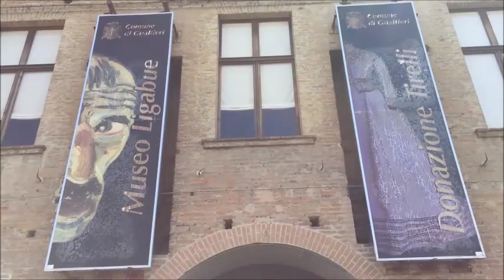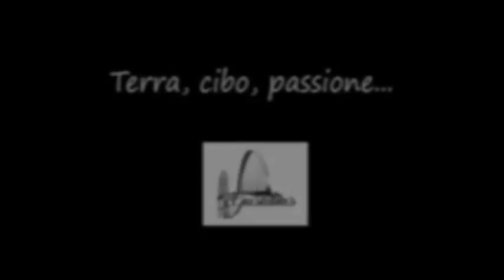La bassa e i tortelli di zucca